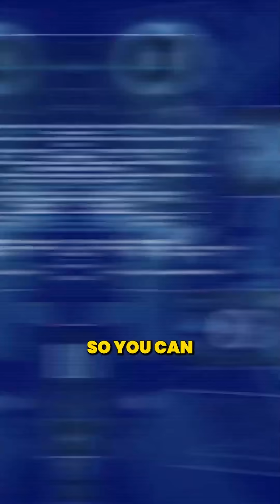SOC Project – Alert & Correlator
SOC Project Shorts | Alert Correlation in Action

In this fast-paced short, we show how a SOC alert and correlator system works — detecting threats, linking related events, and reducing alert fatigue in real-time.
 Learn how SIEM rules and correlation engines help analysts identify true security incidents by connecting multiple low-level events into a single actionable alert.
Perfect for SOC analysts, cybersecurity students, and blue teamers building real-world skills in threat detection and event correlation.